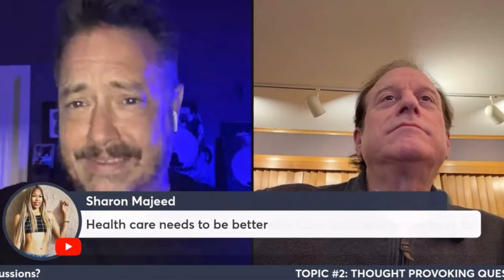POWERFUL Rnd. 2 Debate moments with Dr. Matt Fink & Jeremy London!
Join TKN CEO & Founder Avi Klein &  3X Grammy Award winner Dr. Matt Fink (Prince & The Revolution)  and Film & TV great Jeremy London ('God's & Generals', 'Mallrats') in a 'Best of Debate Moments' showdown! From engaging discussions to enlightening exchanges, this match is packed with unforgettable moments as two unique perspectives clash in a battle of wit, wisdom, and humor. Don’t miss the highlights from one of the most exciting debates yet!

keychain.club/TKN